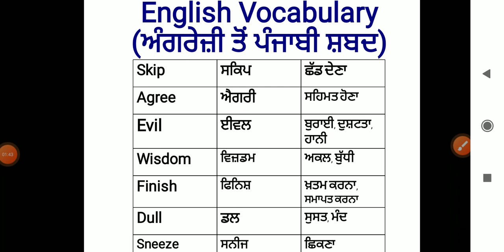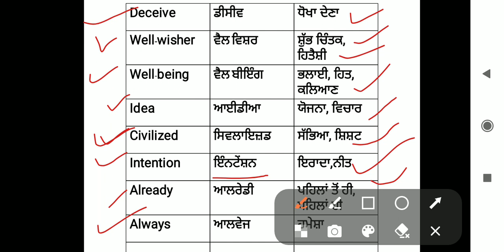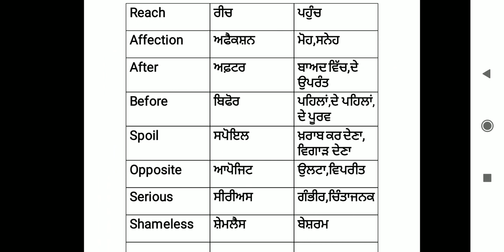English Vocabulary||ਅੰਗਰੇਜ਼ੀ ਤੋਂ ਪੰਜਾਬੀ||ਅੰਗਰੇਜ਼ੀ ਭਾਸ਼ਾ ਸਿੱਖੋ ਆਸਾਨੀ ਨਾਲ#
This class is a english to vocabulary class.